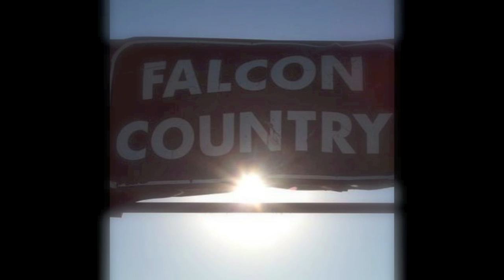A-P Football Mid-Summer Teaser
Eric Church The Outsiders "Give Me Back My Hometown (Instramental)"